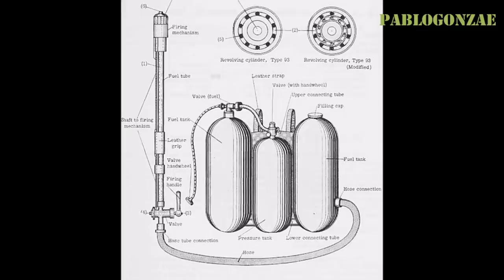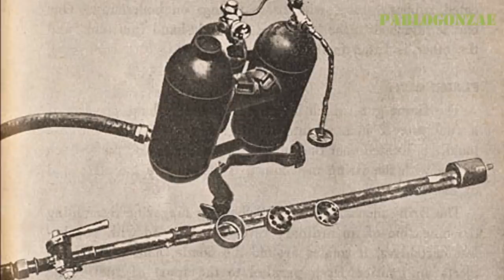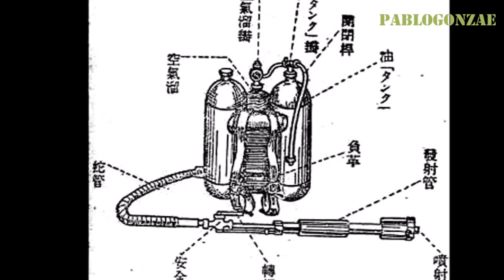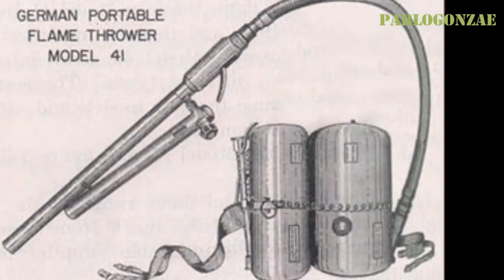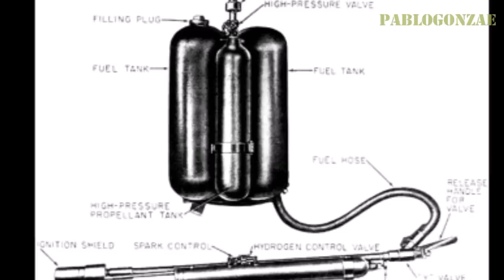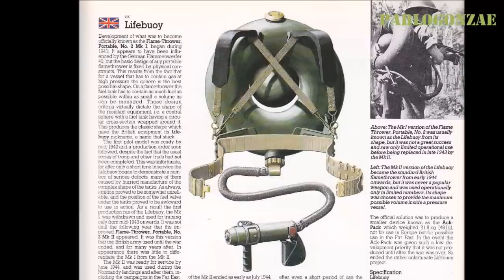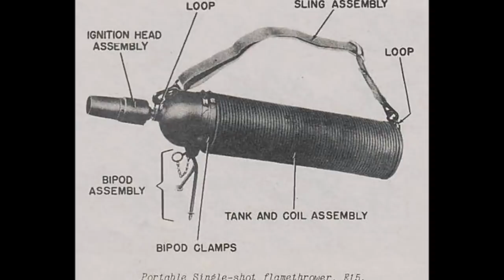10 Lanzallamas de la segunda guerra mundial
Un lanzallamas es un sistema mecánico para lanzar a distancia un chorro de fuego y que tiene su principal aplicación bélica en el ataque a obras defensivas.